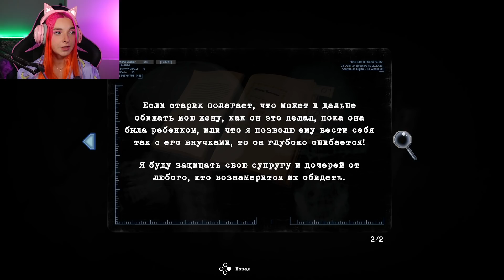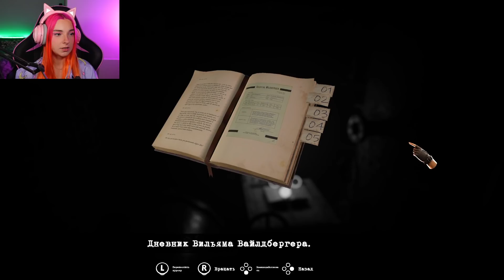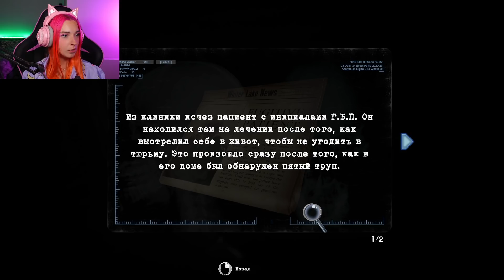МАЛЕНЬКАЯ ДЕВОЧКА в ПСИХУШКЕ - ЭТО Я?► Tormented Souls #5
►►► Мои Соц.Сети ►►►
Tormented Souls — психологический хоррор с видом от третьего лица, вдохновенный классическими ужастиками Resident Evil, Silent Hill и Alone in the Dark. Главной героиней выступает некая Каролина Уолкер, расследующая исчезновение девочек-близнецов.